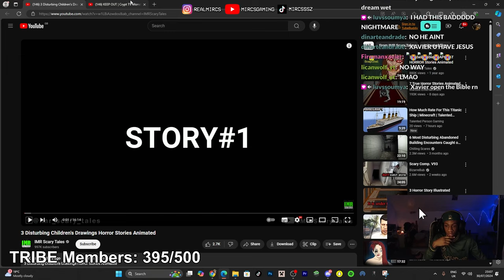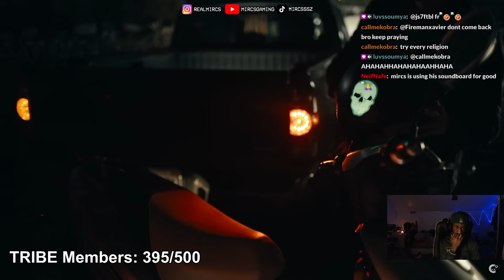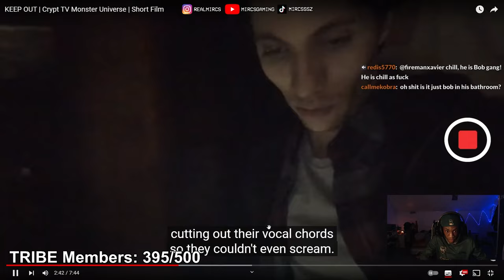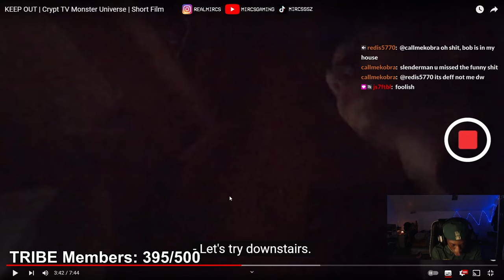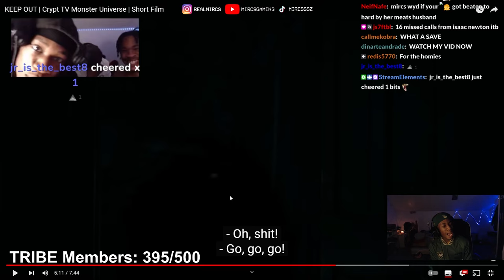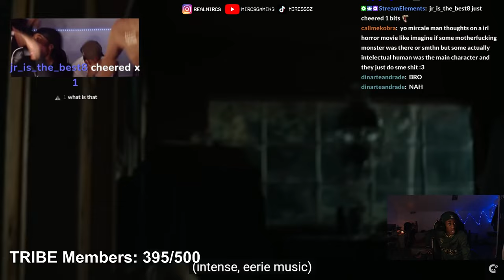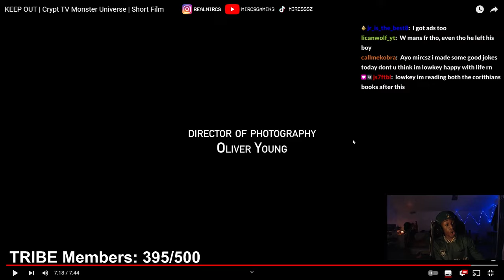HE LEFT HIS FRIEND FOR DEAD...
its all entertainment dont take it seriously, ya fav youtuber be lyin bout themselves too